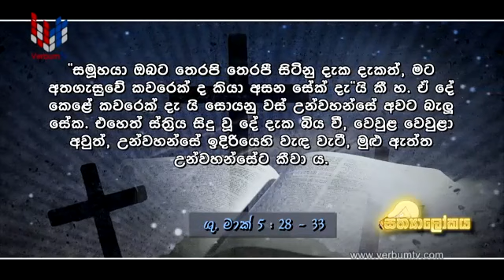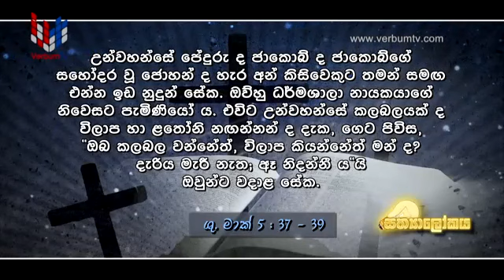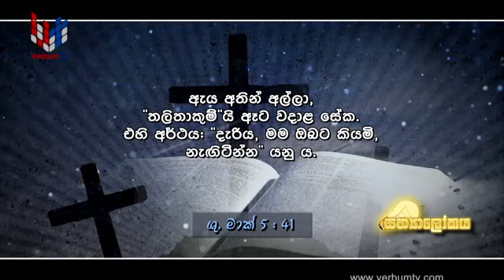SATHYALOKAYA - EP 083 - 2020 05 19